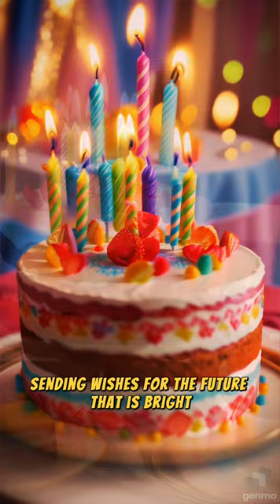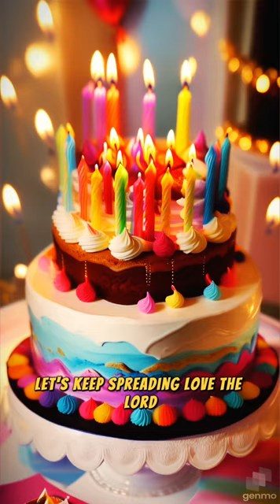Happy Birthday Song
(Verse 1)
Happy Birthday, joy and cheer
This day is for laughter, not a tear
Wishing you good health and lots of love
May your blessings shine from above

(Chorus)
Happy Birthday! Let's celebrate
With joy and love, let's elevate
Happy Birthday! Cheers and delight
Sending wishes for a future that's bright

(Verse 2)
For all the men and women, boys and girls
Let's make this day a joyful whirl
With happiness, wealth, and dreams come true
May your heart be always full and new

(Bridge)
Dance and sing, let's make some noise
Fill the day with laughter and rejoice
Every year, here's to many more
Let's keep spreading love galore